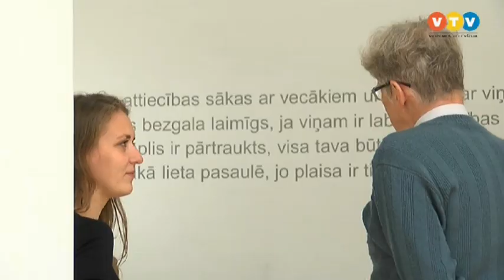V. Podkalnes un H. Jegodzinska izstāde Madonas muzejā